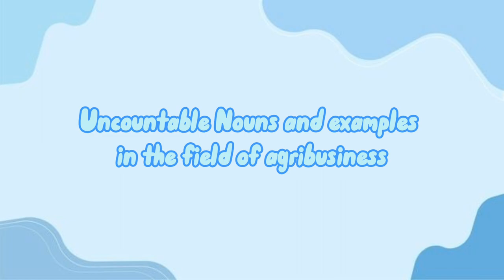Tugas Matkul B. inggris (Explain Countable Nouns, Uncountable Nouns, Pronouns and their example)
Nama : Sukma Ayu Dwi Hidayanti
NIM    : D1A123018
Kelas  : Agribisnis A
M.K    : Bahasa Inggris